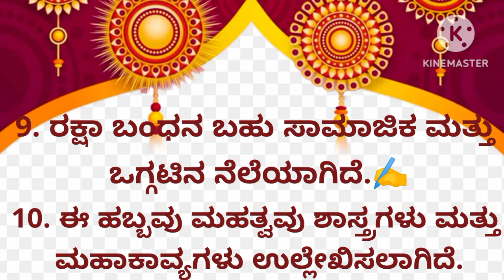ರಕ್ಷಾ ಬಂಧನ ಕನ್ನಡ ಪ್ರಬಂಧ l Raksha Bandhan#indianeducation ✍️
ಈ ವಿಡಿಯೋದಲ್ಲಿ ರಕ್ಷಾಬಂಧನದ 10 ಸಾಲಿನ ಕನ್ನಡ ಪ್ರಬಂಧವನ್ನು ರಚಿಸಿದ್ದೇವೆ. ನಮ್ಮ ಚಾನೆಲ್ ನಲ್ಲಿ ಕನ್ನಡ ಒಗಟುಗಳು, ಕನ್ನಡ ಪ್ರಬಂಧಗಳು, ಹೀಗೆ ಕನ್ನಡಕ್ಕೆ ಸಂಬಂಧಿಸಿದ ಮಾಹಿತಿಯನ್ನು ಅಪ್ಲೋಡ್ ಮಾಡುತ್ತೇವೆ. ಈ ವಿಡಿಯೋ ನಿಮಗೆ ಇಷ್ಟವಾದಲ್ಲಿ ನಮ್ಮ ಇಂಡಿಯನ್ ಎಜುಕೇಶನ್ ಚಾನೆಲ್ ಗೆ ಈಗಲೇ ಸಬ್ಸ್ಕ್ರೈಬ್ ಆಗಿ.